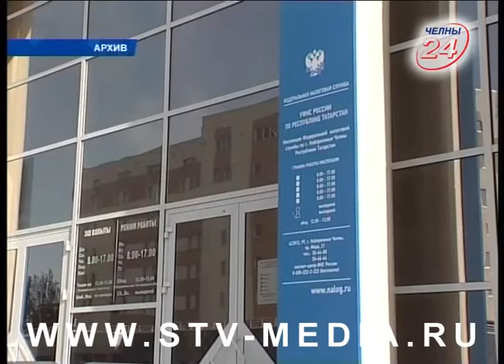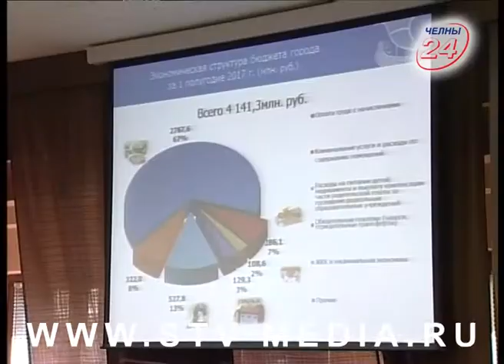О неуплаченных налогах и городском бюджете